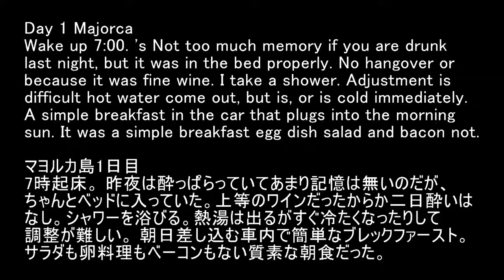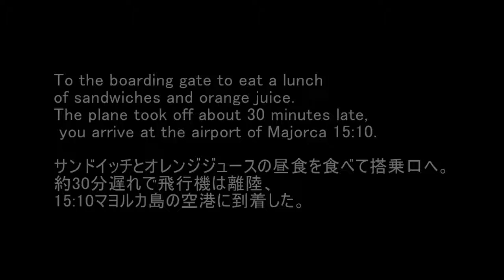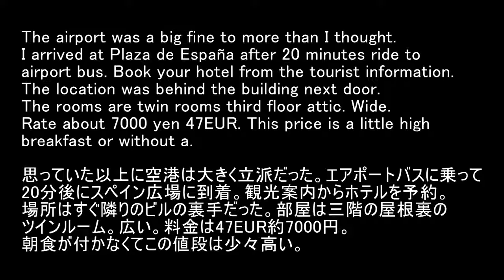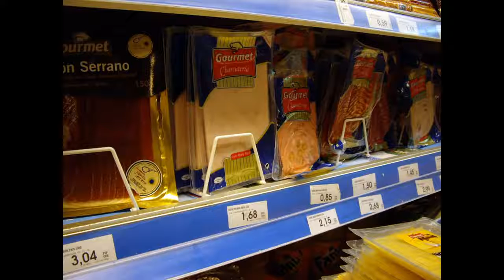Mediterranean Cat,Day 13Barcelona～Majorca- / 地中海 猫旅 13日目-バルセロナ～マヨルカ島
Video travels of cats living in the Mediterranean Sea
地中海に住む猫たちの映像旅行記
生活在地中海的貓的視頻旅行
يسافر بالفيديو للقطط التي تعيش في البحر الأبيض المتوسط